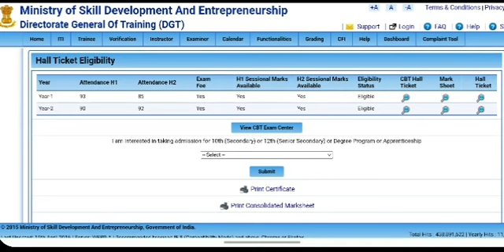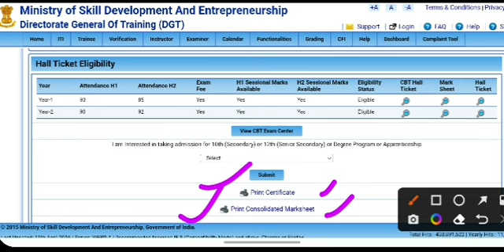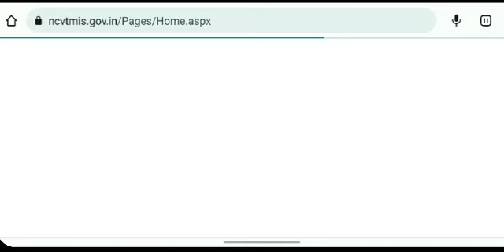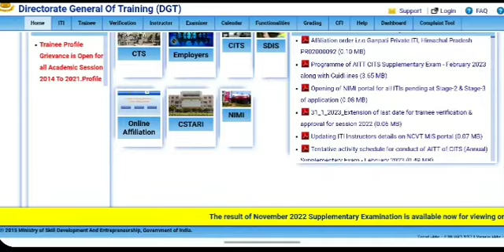iti Backpaper Supplementry Exam, Iti marksheet, Certificate download कब से होगी कैसे करे download